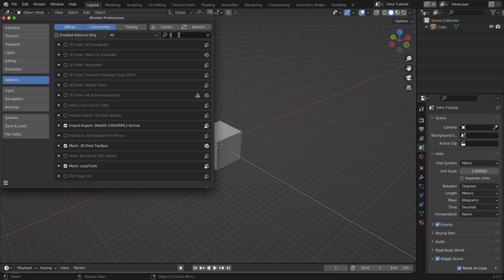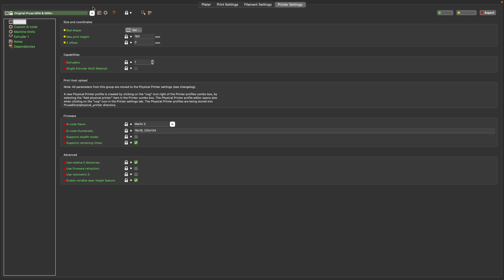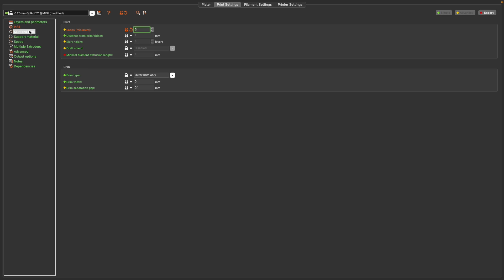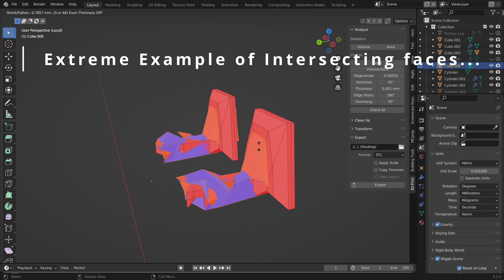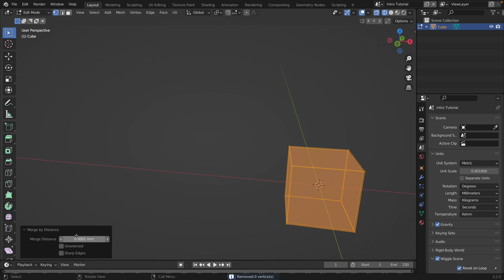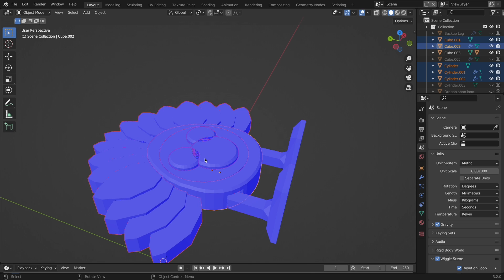How to Use Blender For 3d Printing // Tips & Tricks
Hey! Today I'll be showing you how to use Blender for 3d printing. More specifically I'll show you how to export your models to slicers like Cura and Prusaslicer. Both use STL format, which is done quickly with 3d print toolbox. It even has a feature that helps fix your model so that it prints without issues. I will also be showing you some blender techniques to fix your models to prevent slicing issues.

-My Links-
Etsy Shop➢

Timestamps:
0:00 Intro
0:15 Tools & Measurements
1:42 Export To Slicer
2:45 Possible Issues
5:24 Final Remarks
5:54 Extra Footage

Enjoy :D